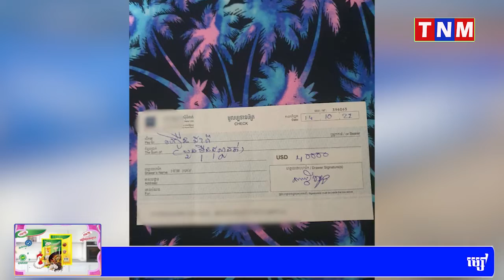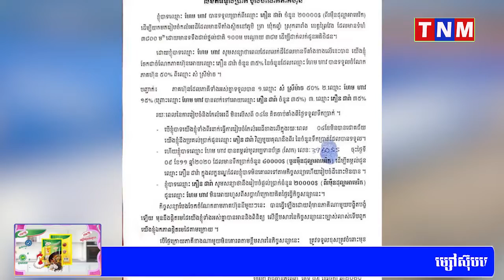លោក​ ហែម ហាវ​ ចេញ​មូប្បទានប័ត្រ ​គ្មាន​សាច់​ប្រាក់​ ៤​ ម៉ឺនដុល្លារ​ ជាការ​ដោះ​ទាល់​